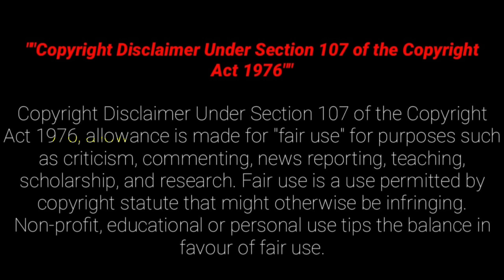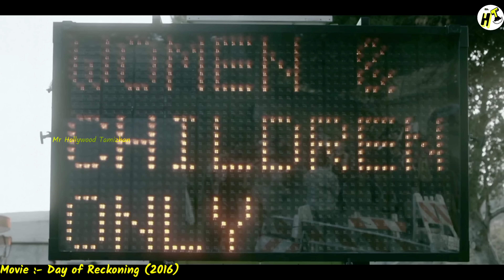கடவுள் மக்கள் தொகையை குறைக்க நரகத்திலிருந்து அரக்க ஜந்துக்களை அனுப்புகிறார்! Mr Hollywood Tamizha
This is a SciFi Post Apocalyptic Movie Explained in Tamil